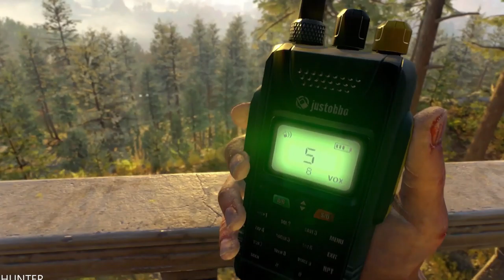DYING LIGHT 2 Walkthrough Gameplay Part 2 Lets Play (1080p60fps)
PC SPECS:
- cpu: INTEL i9 9900K 4.86ghz
- mainboard: ASUS ROG STRIX Z390-F GAMING
- vga: ASUS RTX 2080 Ti Strix OC 11GB
- ram: KINGSTON PREDATOR DDR4 32GB 3466 MHZ CL15
- ssd: SAMSUNG 970 Evo 1TB M.2 SATA 3400/1500
-hdd : WDD RED 6tb x3
- psu: EVGA 1300WATT
- cpu cooler: CORSAIR H100I V2 HYDRO SERIES
-case: Phanteks Enthoo Evolv atx + RGB LED